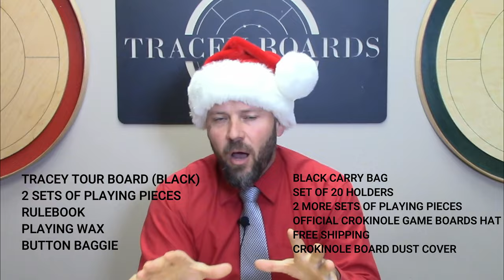AND THE WINNER IS...Tracey Boards Crokinole Christmas Giveaway WINNER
Official board builder for the World Crokinole Championship, Jeremy Tracey announces the winner of the Tracey Boards Crokinole Christmas Giveaway.
Congrats to the winner: Skyler Sharpe
0:00 Intro
1:15 Prize Recap
2:03 The Giveaway Winner
3:48 Outro